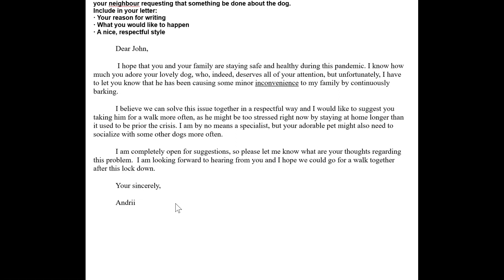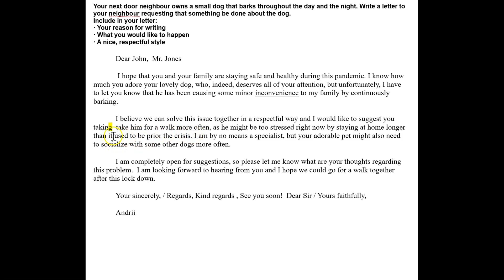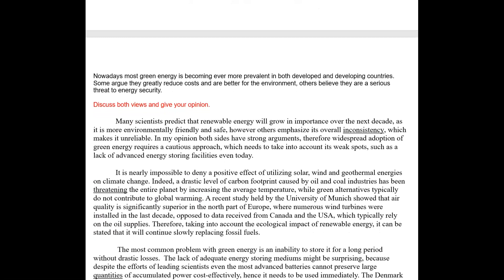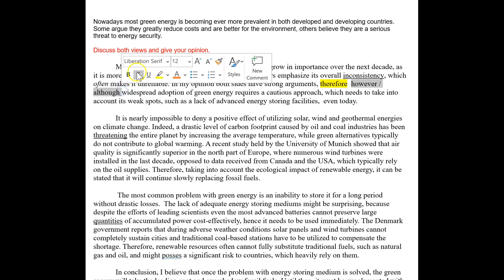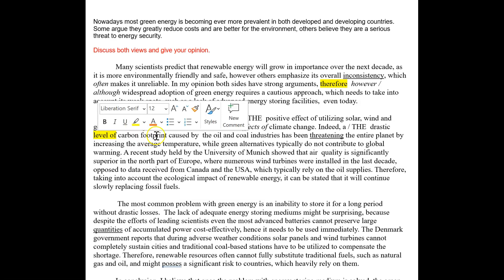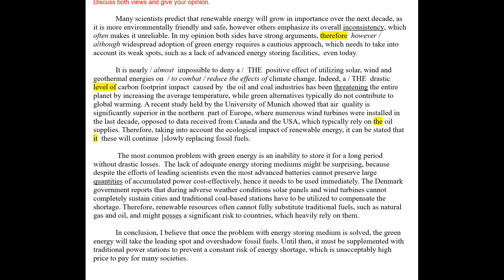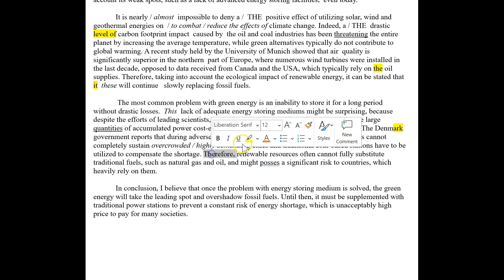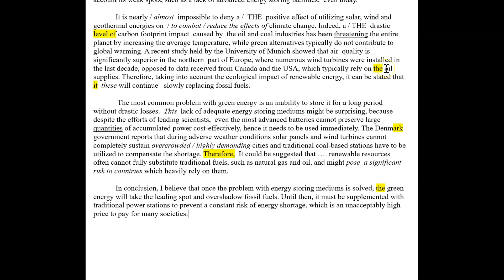ielts essay correction - Andrii final well done!!!!